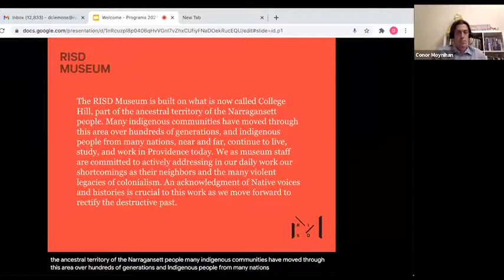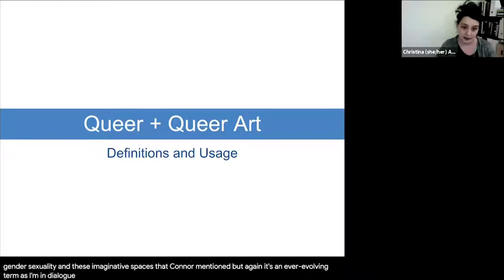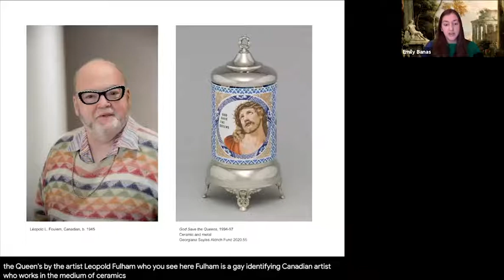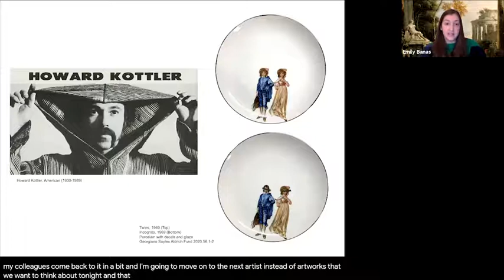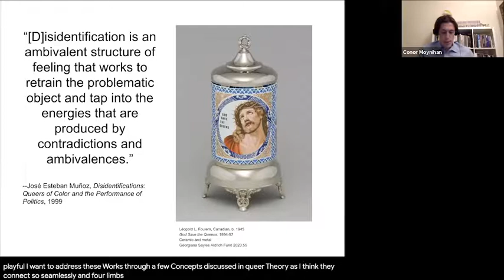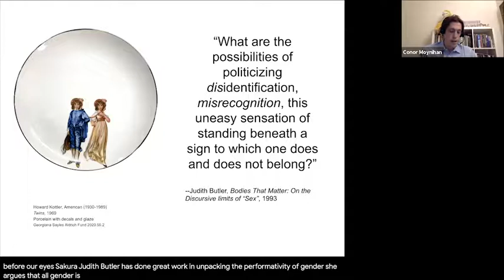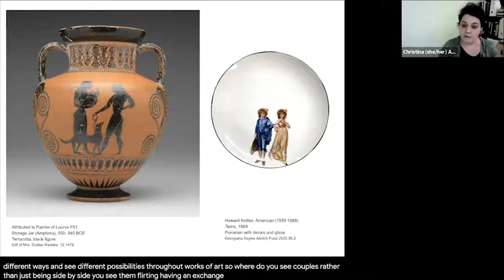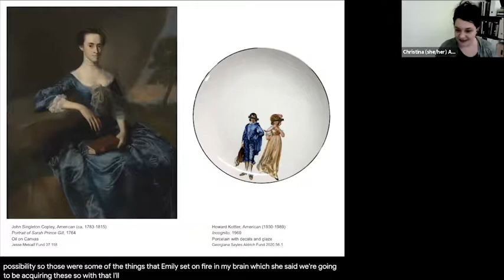Viewpoints: Queer Art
Recorded 01.14.21

Join the conversation on work in the Museum collection centering LGBTQIA perspectives and imagery with Christina Alderman, Assistant Director, Family and Teen Programs, Emily Banas, Assistant Curator, Decorative Arts and Design, and Conor Moynihan, Andrew W. Mellon Fellow, Prints, Drawings, and Photographs. Interpretive and curatorial considerations, along with historical, social, and cultural contexts of queer art, will be discussed.

Christina Alderman sees the museum as a site for creative and collaborative production, exploring and reshaping narratives, and imagining new epistemologies. Her practice uses play, conflict, and speculative imagination to create intimate and large-scale programs at the museum and offsite by collaborating with communities to create content and programs, artist-driven platforms, and interdisciplinary projects.

Emily Banas holds an M.A. in Decorative Arts, Design History, and Material Culture from the Bard Graduate Center, and an M.A. in Art History and Museum Studies from Georgetown University. She joined the RISD Museum in 2015 and specializes in 20th and 21st century decorative arts, craft, and design.

Conor Moynihan is the Andrew W. Mellon Curatorial Fellow in Prints, Drawings, and Photographs at RISD Museum and a PhD candidate in Visual Studies at the University at Buffalo (SUNY). He researches the enduring influence of Orientalism and Primitivism on modern and contemporary art with a focus on art from the Middle East and its diaspora. He is also interested in queer art, performance, and disability studies.

Viewpoints: Scholars provide their perspectives in discussions about works of art. Join them in exploring complex social and historical contexts, themes, and ideas.

Image: Léopold L. Foulem,God Save the Queens, 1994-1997. Georgiana Sayles Aldrich Fund. Photograph by Richard Milette and courtesy of the David Kaye Gallery.